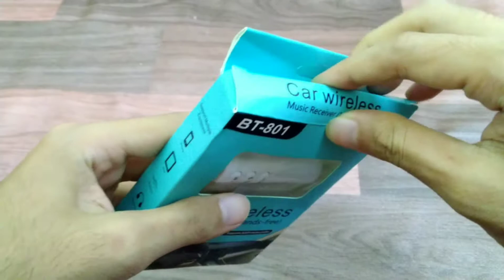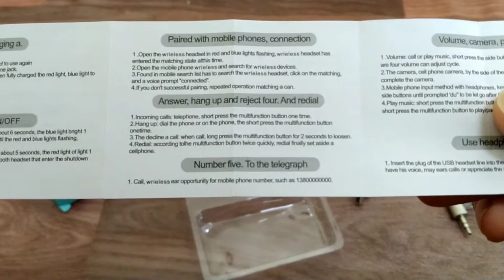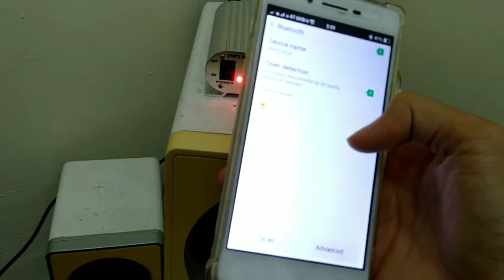REVIEW Mini Bluetooth Music Receiver for Car , Amplifier, earphones and more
unboxing car amplifier Bluetooth adapter cheapest item shopee , Amazon , lazada , model BT 801